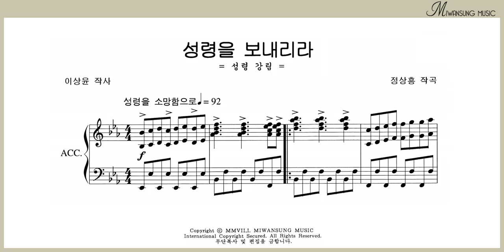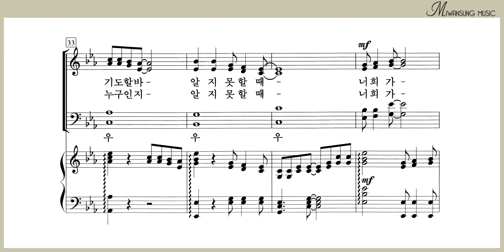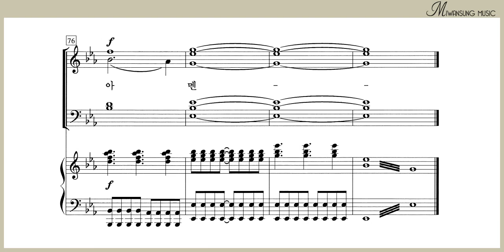성령을 보내리라 / 테너